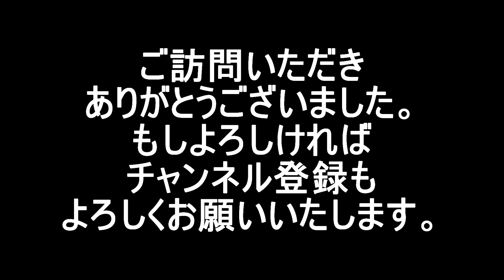父に暴力を振るい、母を追い出す者は。辱めと嘲りをもたらす子。箴言